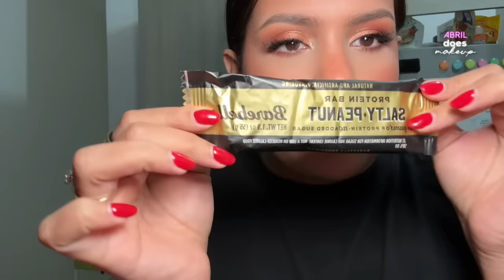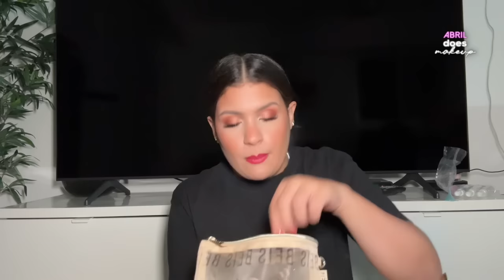VLOG: empaca conmigo ✈️ viaje con una marca de perfumes 😍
TE ESPERO ❤️😍

TODOS MIS FAVORITOS DE AMAZON

Hoy vengo con este video vlog dayinthelife dailyvlog empacando mi maleta para ir de viaje a París con ADOPT PARFUMS!!!

PRODUCTOS:

Barebells Protein Bar - Salty Peanut

TSA Approved Toiletry Clear Bag

Makeup Bag Double Layer

24 Pcs Spray Bottles 2oz

T3 Switch Kit Professional Ionic Interchangeable Curling Iron

Maybelline Super Stay Up to 24HR Skin Tint 310

MIS TONOS EN OTRAS BASES Y CONCEALERS:
MAC - NC40 / (NC42 solo en verano)
Estée Lauder Double Wear - 3W2 CASHEW
TOO FACED BORN THIS WAY - GOLDEN BEIGE
NARS CONCEALER - GINGER

ADDRESS / DIRECCIÓN:
Abril Martinez Nivar
8540 NW 66TH ST
AP-089605
MIAMI, FL
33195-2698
United States